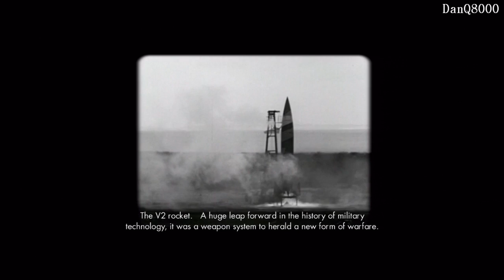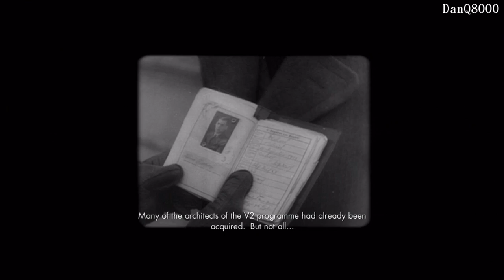Sniper Elite V2 - Walkthrough - Part 1 - ANTIQUE DRESSER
"ANTIQUE DRESSER"

Sniper Elite V2 - Part 1
With Commentary